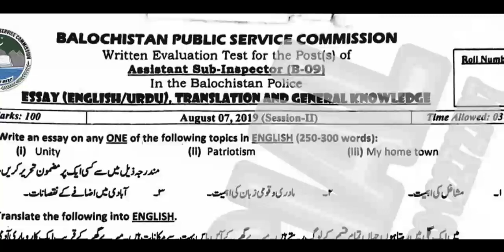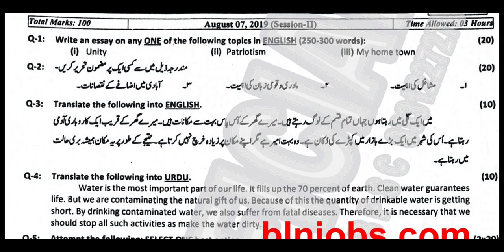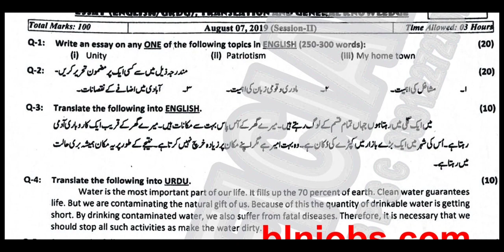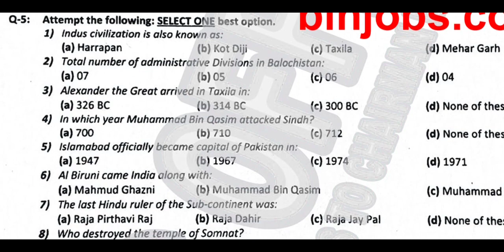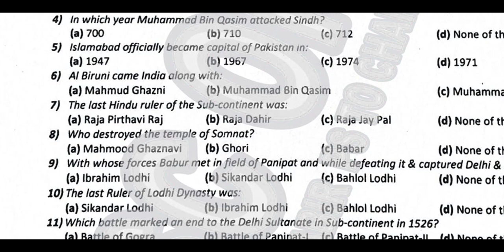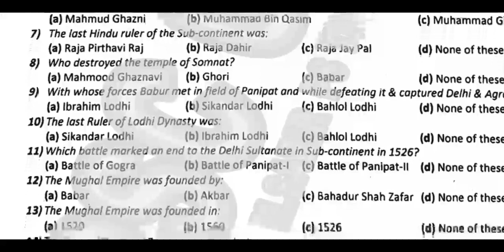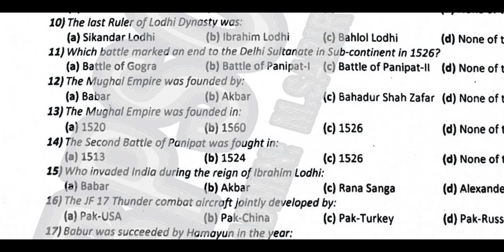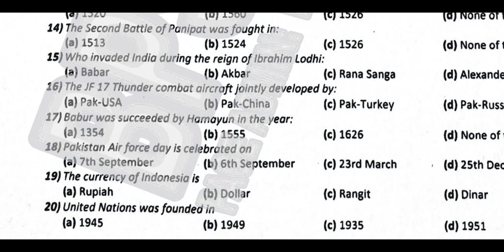ASI Balochistan police solved past paper. August 07- 2019